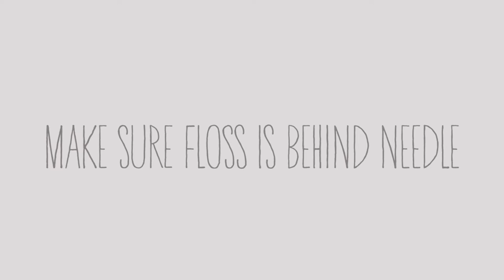Teach Yo' Self: French Knot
Go beyond the back stitch with our latest Teach Yo'Self video and learn how to make an easy French Knot. Use it to elevate your next embroidery project, or add a pretty touch to clothing and accessories.